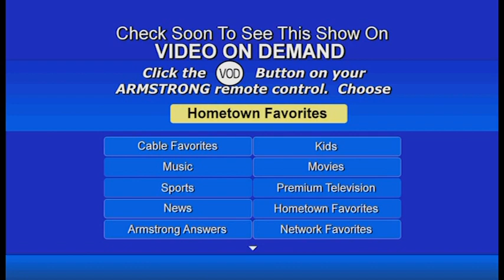Armstrong Local Programming: HS Football - Mineral Ridge vs. McDonald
The Mineral Ridge Rams take on the McDonald Blue Devils September 19, 2014.